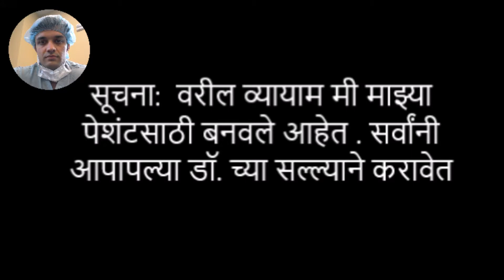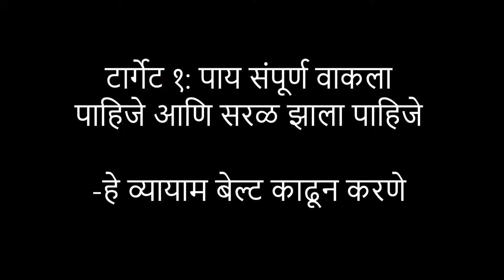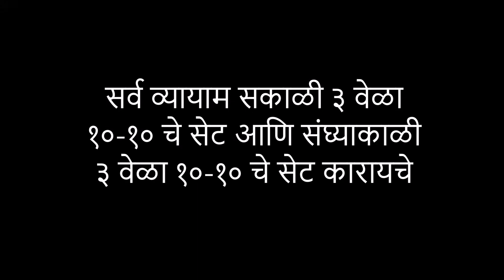ACL लिगामेंट ऑप्रेशननंतर 2 आणि 3 महिन्यात करायचे व्यायाम (Exercises in 2nd & 3rd month post ACL Sx)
Doctor Hitendra G. Patil is Consultant Orthopaedic Surgeon practicing in Nashik , Maharashtra. He has completed his Fellowship in Arthroscopy and Sports medicine from USA in 2013 , BOS Fellowship in 2014 and Fellowship in Joint Replacement form Germany in 2015. He has various publications in esteemed International Journals out of which three are original articles in the field of Joint Replacement.